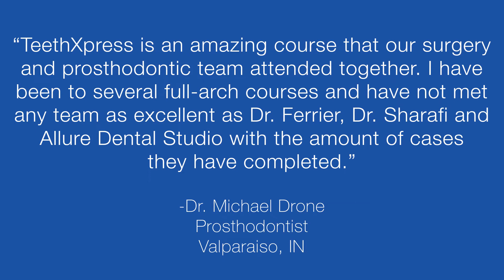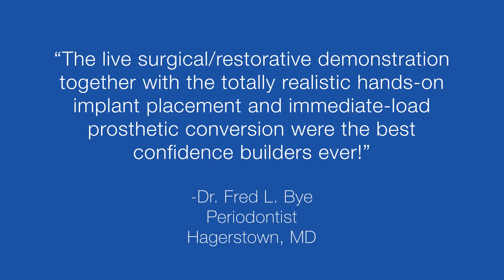TeethXpress Full-Arch, Immediate-Load Courses in San Diego, CA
More than 36 million* Americans suffer from edentulism in at least one arch. A large and rapidly expanding full-arch implant center proclaims to have served over 50,000 patients and growing. Surgeons who are clinically prepared to meet this growing demand – through the most predictable clinical outcomes – will discover a market that is abundant with patients seeking full-arch reconstruction.

TeethXpress is a comprehensive full-arch, immediate-load dental implant protocol and business program. Advanced full-arch clinical protocols and increased case acceptance strategies are featured throughout this comprehensive training.

For best results, it is strongly recommended that surgical specialists and referring dental colleagues attend as a team. General dentists attending for full-arch surgical and restorative training are expected to have intermediate to advanced experience in dental implant surgery.

Attendees who choose to become Certified TeethXpress Providers receive full access to the CaseXpress® armamentarium of practice development tools and have the option to be showcased on the TeethXpress website, which targets the general population of patients in need of implant dentistry.

SPMP17233 REV C